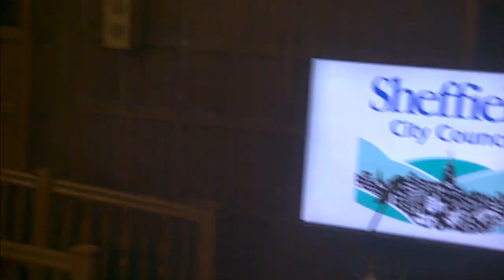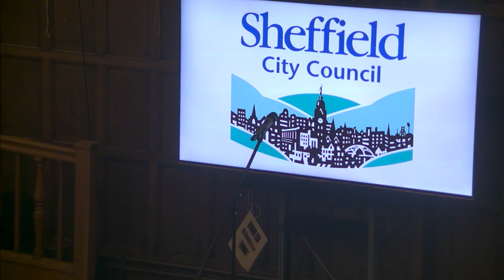Sheffield City Full Council Meeting 14 December 2022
COUNCIL AGENDA 14 DECEMBER 2022 (3PM)
Order of Business
1. WELCOME AND HOUSEKEEPING ANNOUNCEMENTS
2. APOLOGIES FOR ABSENCE
3. DECLARATIONS OF INTEREST
4. PUBLIC QUESTIONS AND PETITIONS AND OTHER COMMUNICATIONS
5. MEMBERS' QUESTIONS
5.1 Questions relating to urgent business – Council Procedure Rule 16.6(ii).
5.2 Questions relating to the discharge of the functions of the South Yorkshire Joint Authorities (under the provisions of Section 41 of the Local Government Act 1985) and of the South Yorkshire Mayoral Combined Authority – Council Procedure Rule 16.6(i).
5.3 Supplementary questions on written questions submitted at this meeting – Council Procedure Rule 16.4.
6. ENDORSEMENT OF THE PUBLICATION DRAFT SHEFFIELD LOCAL PLAN ('THE DRAFT SHEFFIELD PLAN') To approve, with or without amendment, the recommendations in the report of the Executive Director, City Futures, published with this agenda, seeking approval to consult on Sheffield’s Publication Draft Local Plan (‘The Sheffield Plan’).
7. NOTICE OF MOTION REGARDING "NO MORE EXCUSES ON HOUSING REPAIRS" - GIVEN BY COUNCILLOR RICHARD SHAW AND TO BE SECONDED BY COUNCILLOR SOPHIE THORNTON
8. NOTICE OF MOTION REGARDING "ADOPTING THE ALL-PARTY PARLIAMENTARY GROUP (APPG) ON BRITISH MUSLIMS' DEFINITION OF ISLAMOPHOBIA" - GIVEN BY COUNCILLOR ABDUL KHAYUM AND TO BE SECONDED BY COUNCILLOR ABTISAM MOHAMED
9. NOTICE OF MOTION REGARDING "MOVING TOWARDS AN ETHICAL DEBT COLLECTION POLICY AND ENDING THE USE OF BAILIFFS" - GIVEN BY COUNCILLOR SOPHIE WILSON AND TO BE SECONDED BY THE LORD MAYOR (COUNCILLOR SIONED-MAIR RICHARDS)
10. APPOINTMENT TO THE OFFICE OF SENIOR CORONER SOUTH YORKSHIRE (WEST)
11. MINUTES OF PREVIOUS COUNCIL MEETING
12. MEMBERSHIPS OF COUNCIL BODIES AND REPRESENTATIVES TO
SERVE ON OTHER BODIES